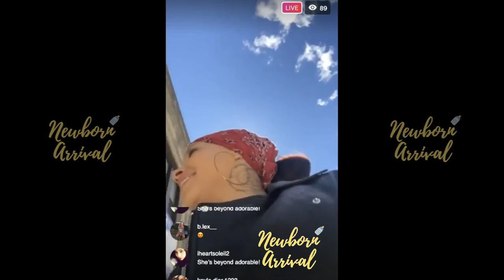Fetty Wap's "BM" Lezhae Lowder Can't Stop Daughter Zaviera From Crying! 🤣